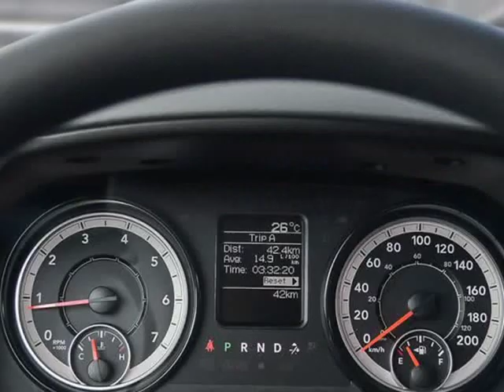2019 Ram 1500 Classic ST (Kelowna, British Columbia)